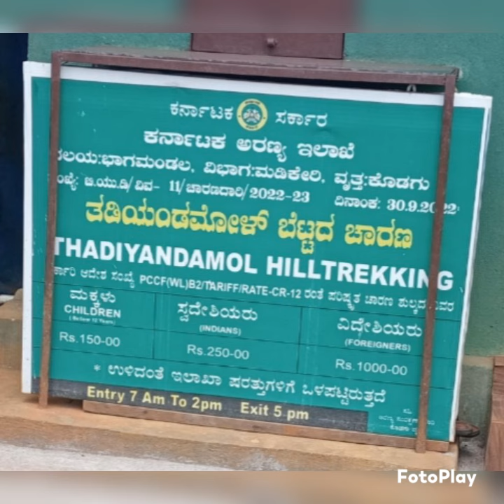ತಡಿಯಂಡಮೋಳ್ ಚಾರಣ...Green Strikers MANDYA ತಂಡ...